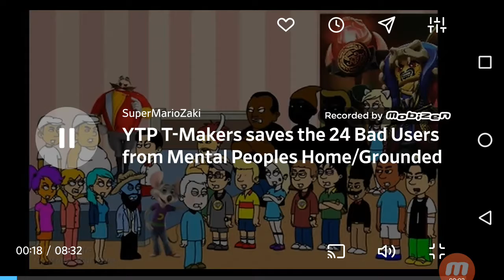October 14, 2018 [Nash M REUPLOAD]